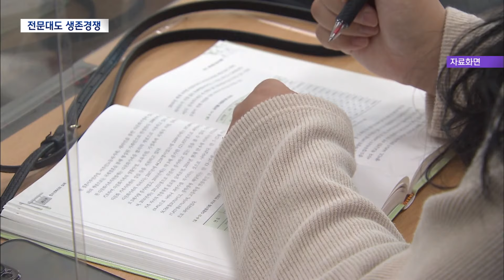2024. 3. 18 [원주MBC] 전문대도 생존경쟁.. "변해야 살아남는다"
■◀ 앵 커 ▶
학령인구 감소, 수도권 집중 현상 등으로
지방 대학의 위기가 갈수록 심각해지고 있습니다.

4년제 대학뿐 아니라 전문대학들도 어려움을
겪고있기는 마찬가지인데요.

특성화, 전문화 되지 않으면 살아남기 어렵다는 판단아래 변화를 꾀하고 있습니다.

유나은 기자가 취재했습니다.

◀ 리포트 ▶
지난 1995년 문을 연 강원 관광대.

태백의 유일한 전문대학으로 만명넘는 졸업생을 배출했지만, 올해 자진 폐교했습니다.

신입생 감소와 운영난의 파고를 넘지
못한겁니다.

남아있던 학생들은 인근의 대학으로
흩어졌습니다.

이처럼 지방대 소멸 위기가 현실로 다가오면서
강원도내 전문대학들도 저마다 신입생 유치와 학교 유지를 위해 안간힘을 쓰고있습니다.

횡성의 한 전문대학.

총장과 교수들이 학생들에게
질문을 받고 답을 하는 토크쇼 형식으로
입학식이 열렸습니다.

취업난 등 어려운 현실을 반영하듯
진로에 대한 고민부터 어떤 자격증을 취득할
수 있는지, 수업은 어떻게 진행되는지
다양한 질문이 쏟아집니다.

◀ SYNC ▶
"라운드 수업은 어떻게 진행되는지 알고 싶습니다. // 재활 졸업후에 진로가 어떻게 나가는지 궁금해서 질문드리고 싶습니다."

2024학년도 도내 전문대 입시결과
신입생 등록율은 강원도립대와 송곡대가
100%를 채웠고,

한국골프대 98.1, 송호대 95.9, 강릉영동대 92.7, 한림성심대 87.3, 세경대 83.8로
2023학년 보다 소폭 상승했습니다.

학교마다 취업률이 높은 보건계열 전공은
그나마 경쟁률이 높았고, 골프 같이 특화된
전공도 인기가 있었습니다.

대학들은 나이에 상관없이 학생을 적극
모집하고, 장학금과 기숙사 등 학생 지원을 확대하고 있습니다.

또 변화하는 시대에 맞춰 학과를 개편하고
학교이름까지 바꾸고 있습니다.

◀ INT ▶정경조/한국골프대학교 입학처장
"교육부 정책도 전문대학교들이 다 특성화 대학으로 전화되기를 바라고 있기때문에.. 각 골프장들과 MOU를 맺어서 신입생들이 취업할 수 있는 길을 미리 준비"

최근 한국경제연구원은 지금과 같은 저출산과
신입생 미충원 추세가 계속되면 2040년에
지방대 절반 이상이 사라질 위기에 처할 가능성이 크다고 분석했습니다.

생존에 대한 지방대학들의 고민이 깊어가는
가운데, 뼈를 깎는 노력도 계속되고 있습니다.

MBC뉴스 유나은입니다.
◀ END ▶